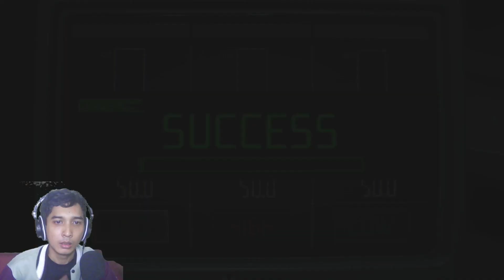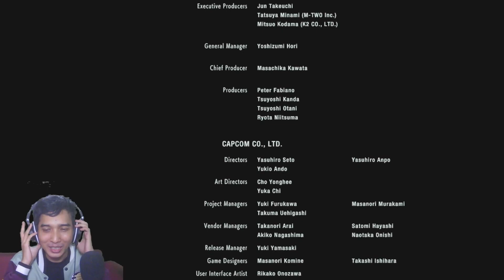Selamat Tinggal Nemesis - Resident Evil 3 Remake Chapter End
Holla all, makasih ya udah mau join di channel ini, mohon bantuan dan supportnya agar channel ini terus berkembang ...

Makasih banget buat kalian yang udah mau mampir ke chanel gua ..